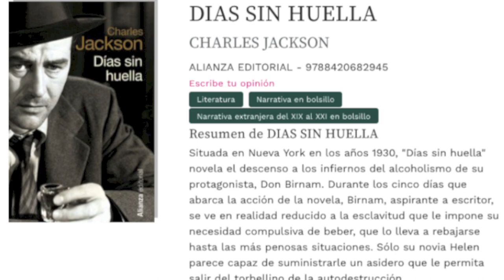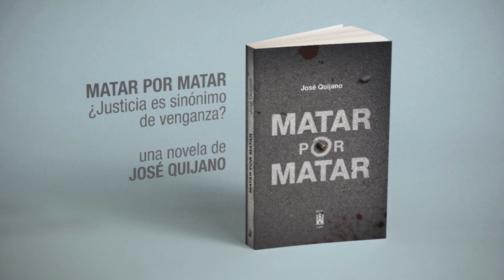¿Qué es lo que hace REALMENTE BUENA a una NOVELA❓/ TCyC #372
El jueves pasado, NOMI presentó la novela Matar por matar, de José Quijano, y todo lo que vio en ese excelente libro la llevó a reflexionar sobre la esencia del género. ¿Qué hace que una novela sea buena? En este nuevo video del TCyC  lo descubrirás. ¡No te lo pierdas , y muchas gracias por likearlo y compartirlo!